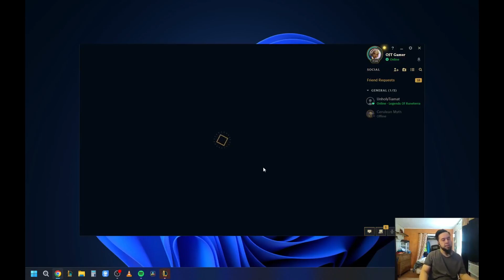Panth & Braum Bot lane, IDK About this!!!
Random Panth Player wanted me to play Braum... I guess...